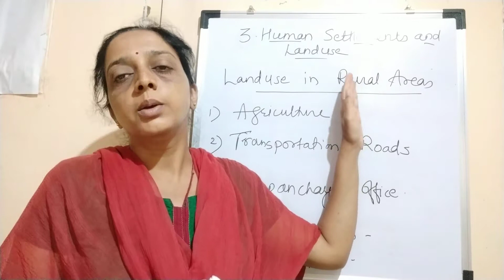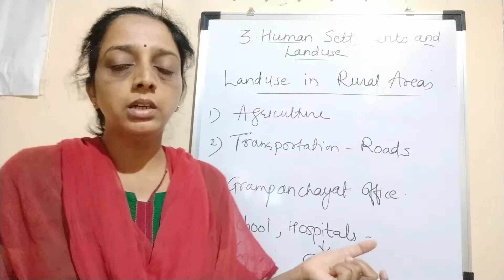Patterns of Rural Settlement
Geography std XII